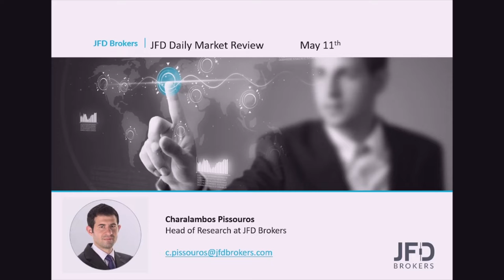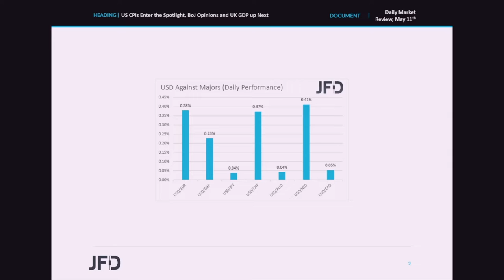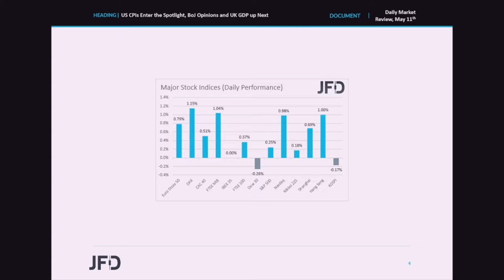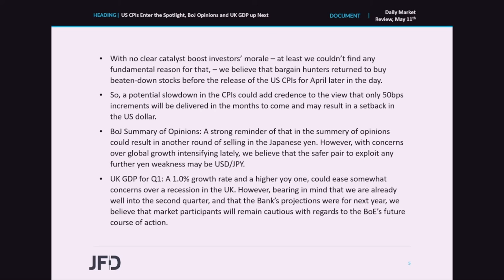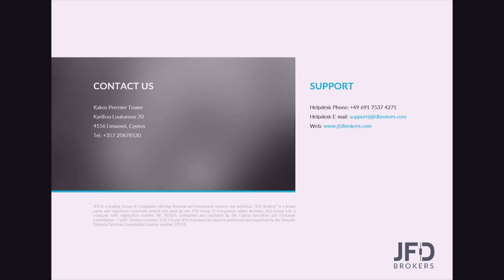Daily Market Review: US CPIs Enter the Spotlight, BoJ Opinions and UK GDP up Next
The US dollar traded higher against all the other major currencies yesterday and today in Asia, but equities generally gained, perhaps due to bargain hunters entering at low levels ahead of the US CPIs for April due out later in the day. The forecasts point to slowdowns, but even if that’s the case, the Fed is expected to continue hiking fast in the months to come. As for tonight, the focus will turn to the BoJ Summary of Opinions, while during the early European tomorrow, the highlight may be the UK GDP for Q1.